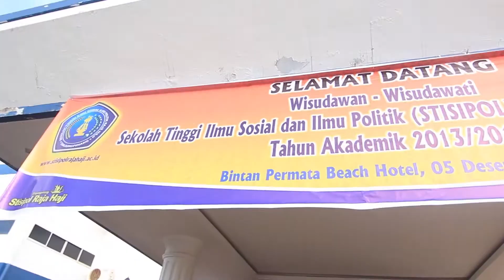Wisuda Stisipol 2013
Jl. Arief Rahman Hakim No. 13 Tanjungpinang | Kepulauan Riau